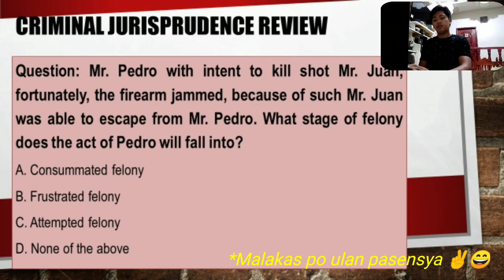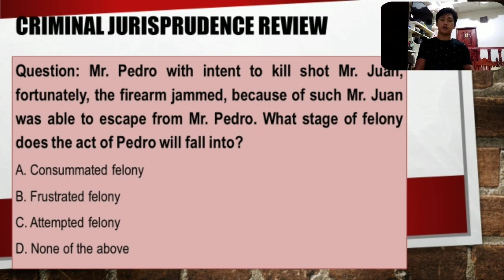What are the Stages of Felony?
Here are some other lectures you might want to watch

Consider also supporting our channel by clicking the join button and receive free shout outs and free content suggestions for 49 pesos monthly.
Thank you everyone, have a good day